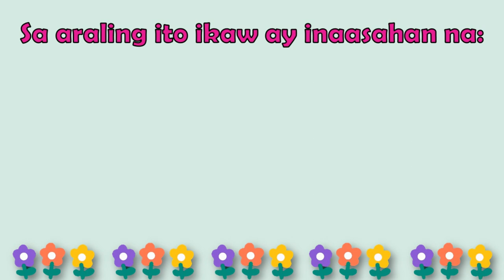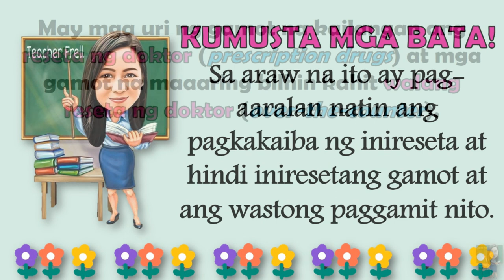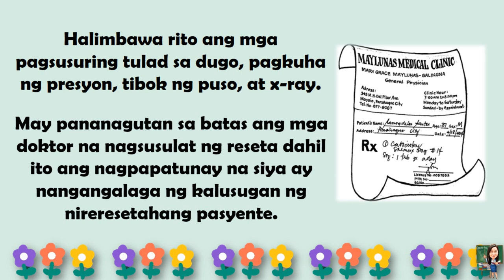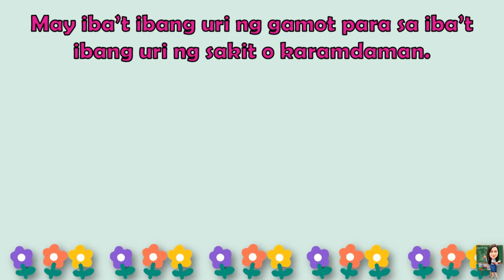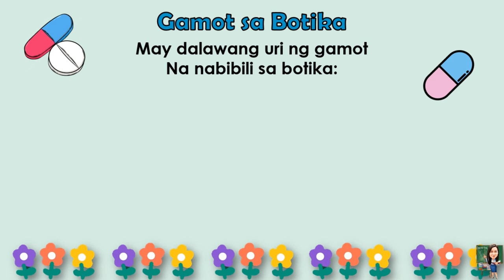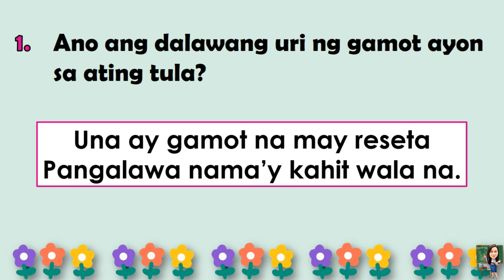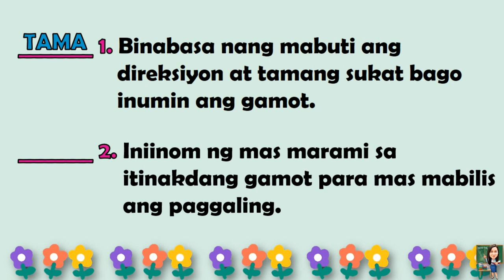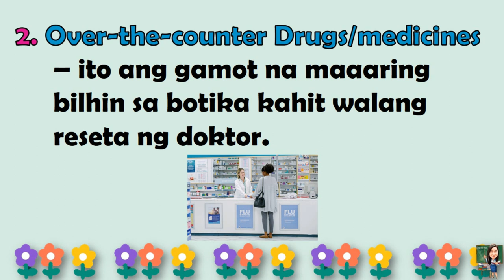HEALTH 4 || QUARTER 3 WEEK 2 | GAMOT NA IBA'T IBA, SA BOTIKA NAROON SILA | MELC-BASED